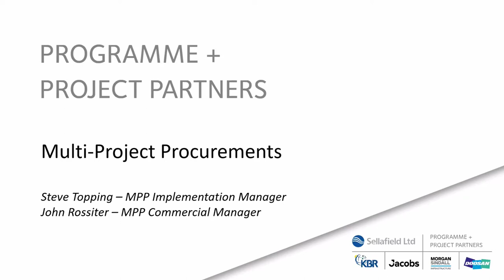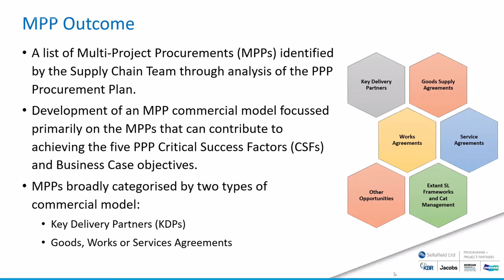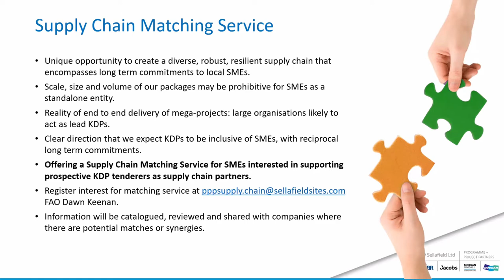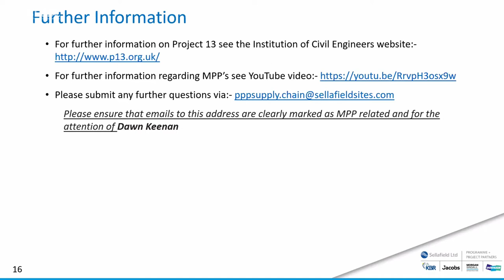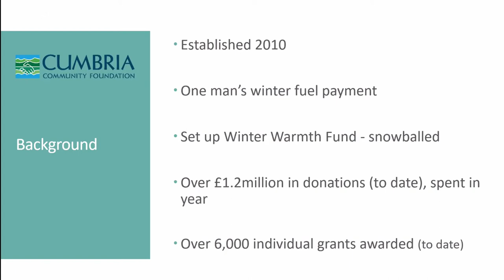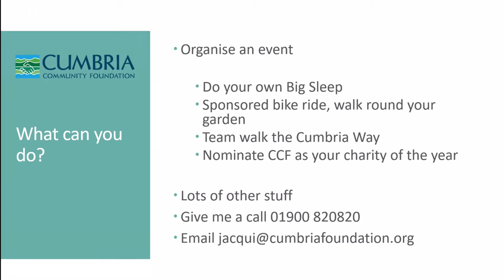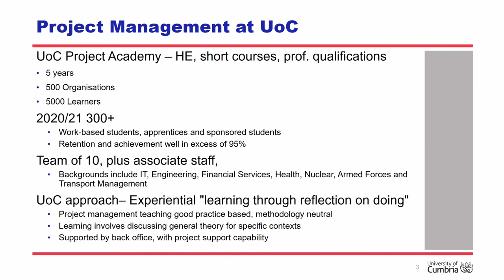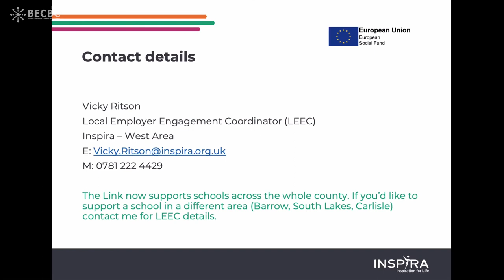BECBC Member Meeting 3 February 2021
Monthly BECBC online meeting for members with speakers including a presentation from Steve Topping and John Rossiter from Sellafield Limited Programme + Project Partners. There are 3x3 presentations from Cumbria Community Foundation, LOCALiQ and the University of Cumbria and the meeting closes with an update on the Link from Vicky Ritson of Inspira.